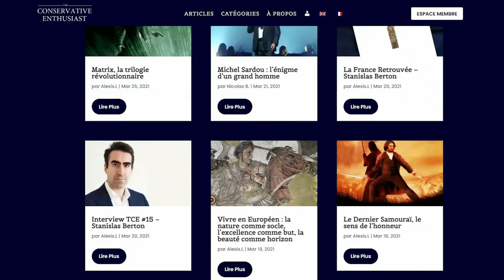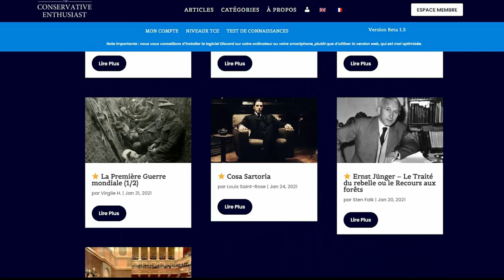LA CIVILISATION EUROPÉENNE (ft. Jean-Yves Le Gallou) - L'ENTRETIEN CONSERVATEUR #15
Pour nous aider à rester indépendant, soutenir notre travail, accéder à tous nos contenus premiums et rejoindre notre communauté

Retrouvez plus de contenus de ce genre en version article sur notre

Dans le cadre de la loi "Copyright Act of 1976 (article 107)" ou "fair-use" ou "utilisation équitable" reconnue et appliquée par Youtube, il est possible d'utiliser des extraits vidéos/audios/photos/musicaux afin de réaliser une présentation, analyse, parodie ou une critique. Les extraits et photos ne servent que de base pour l'analyse ou la présentation. Les musiques en fond ne servent qu'à accompagner la vidéo et sont toutes mentionnées en description.